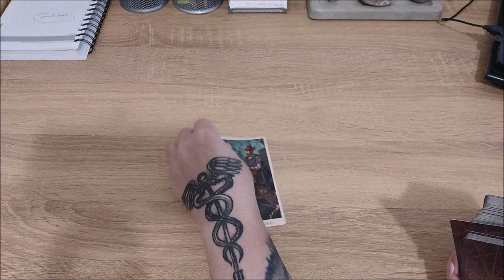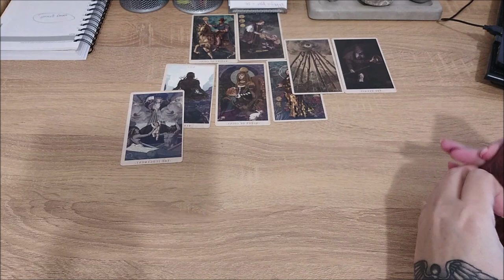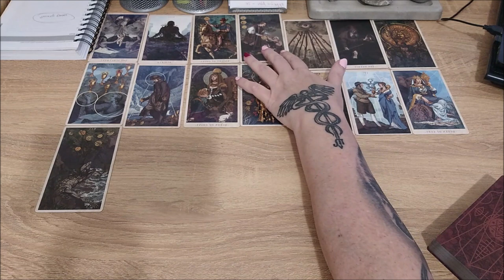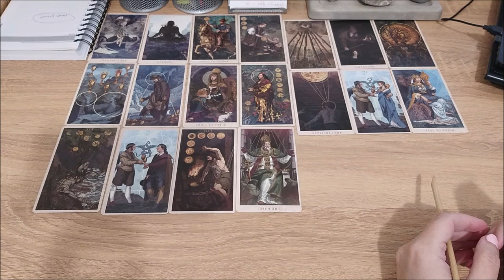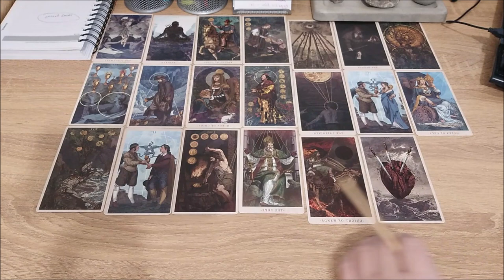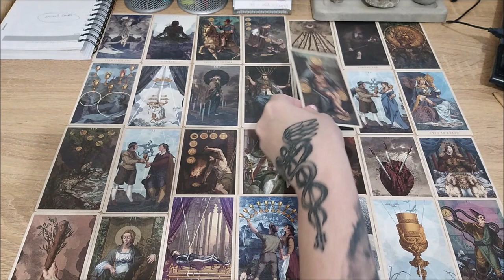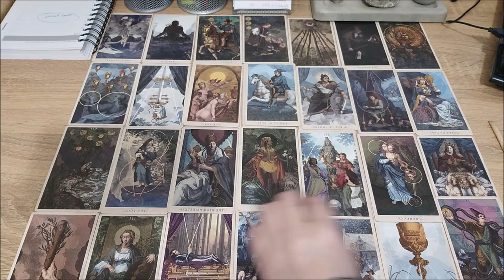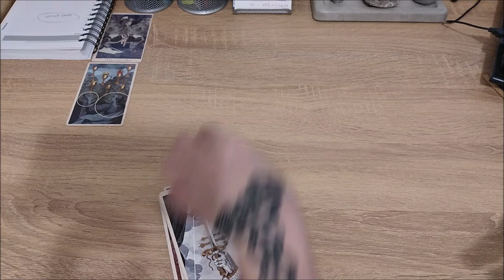Принятие. Психологический расклад